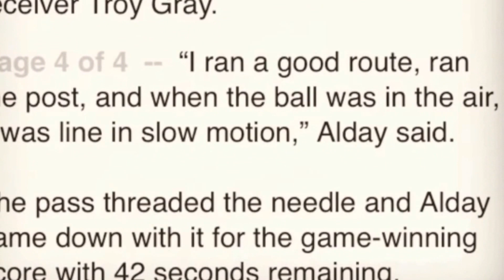Cody Alday - Senior Football Highlights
Height: 5'5
Weight: 150
Bench: 195
Squat: 435
40 Time: 4.41

All ECC WR (Jr. Year)
All ECC DB (Sr. Year)